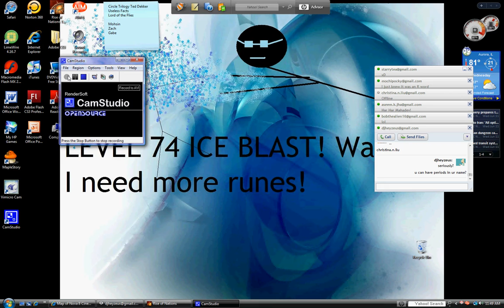The Random Rise of the MONGOLS!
x4 speed!!! Rise of nations!!! watch me kick stuff around!